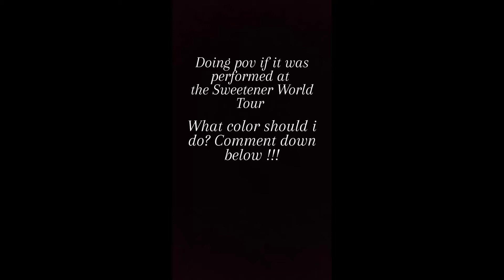Read the description (mini pov concept)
It will only be ten seconds long but it sounds and looks so pretty I can't even.

Comment and vote on what color the pov mini concept should be !!